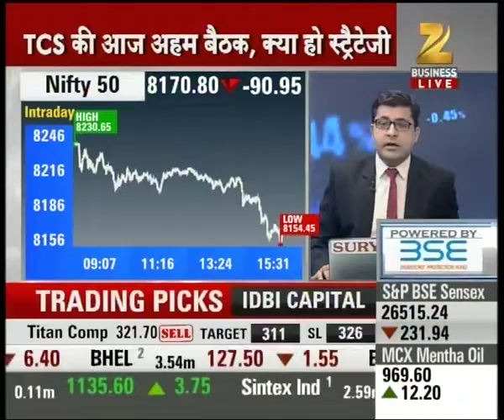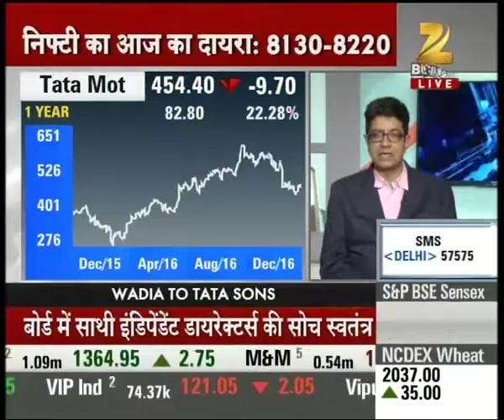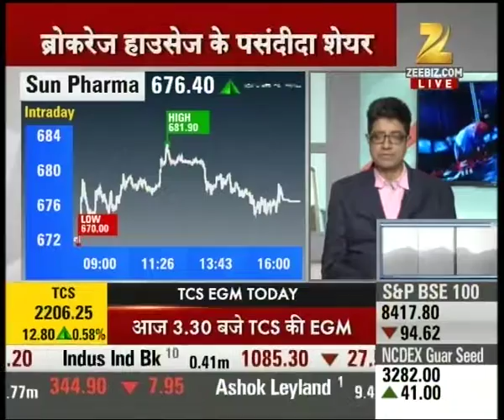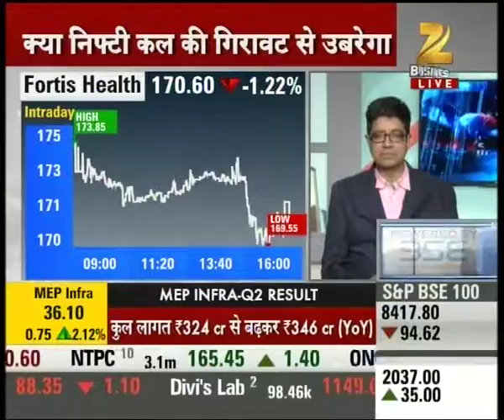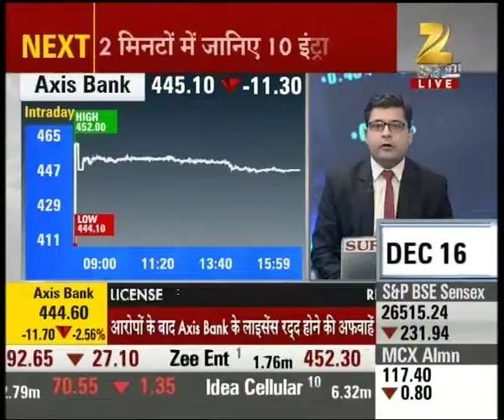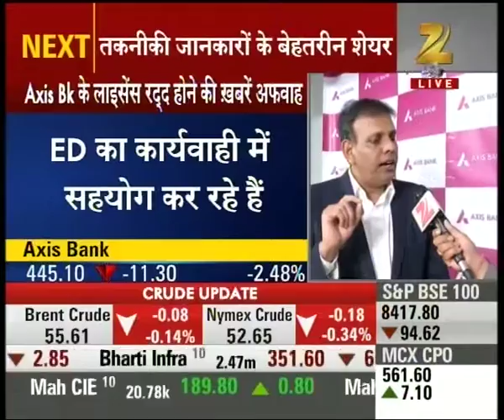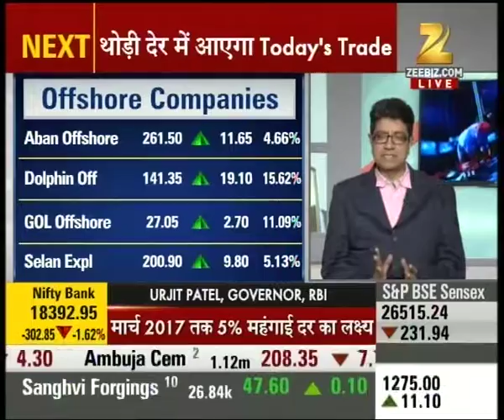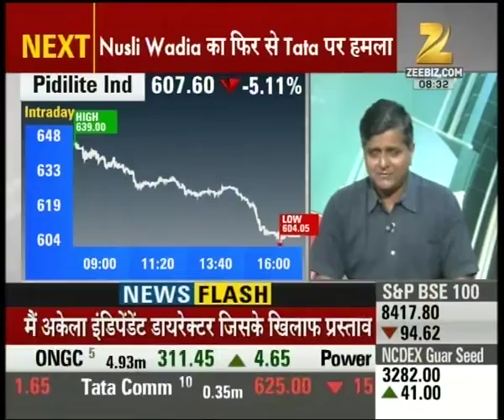Share Bazaar Live: IRB Infra Developers gets NHAI's order on Udaipur toll